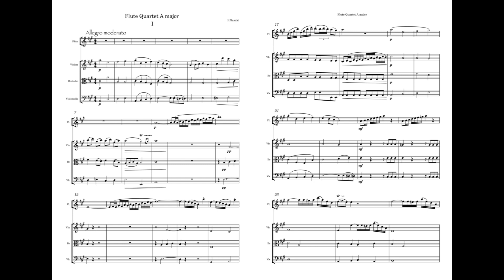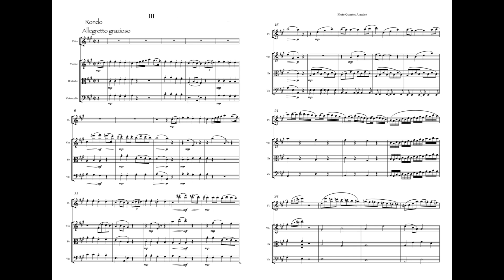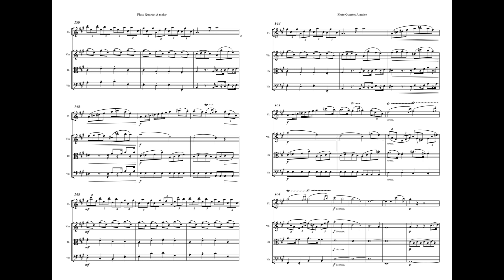R.Sasaki Flute Quartet A major Original composition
Original Composition
Quartet for violin, viola, cello and flute.
R.Sasaki